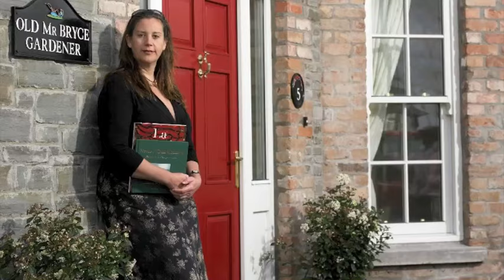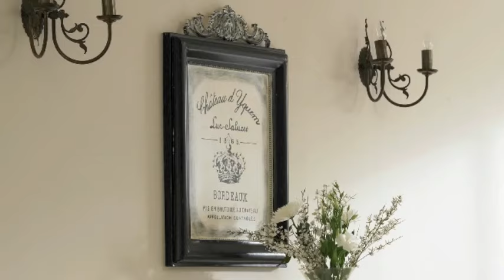Castle Leslie.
Photographer: Ashley Morrison.
Stylist: Marie McMillen.
1st Assistant: Stuart McNamara.
2nd Assistant: Leah Abusow.